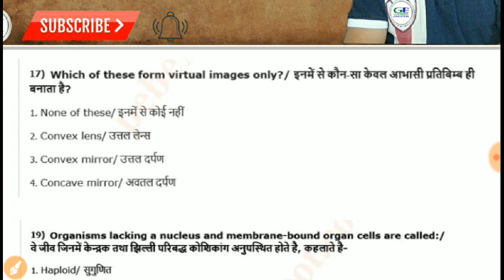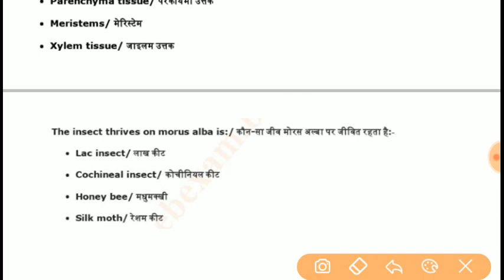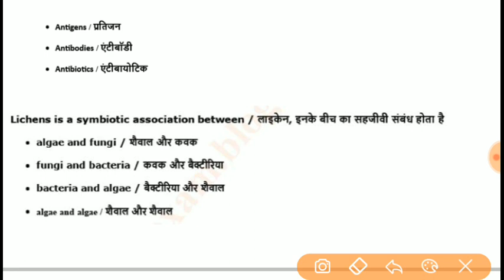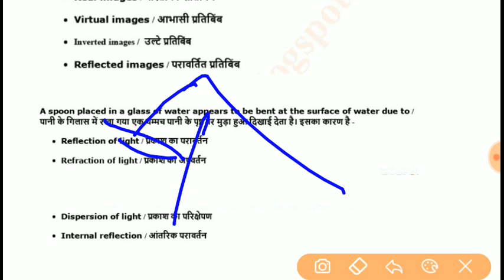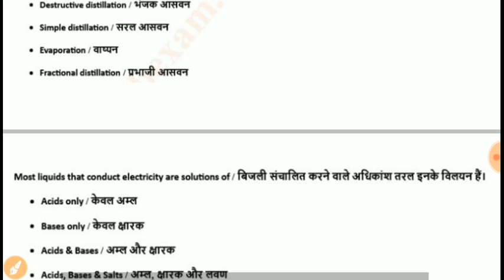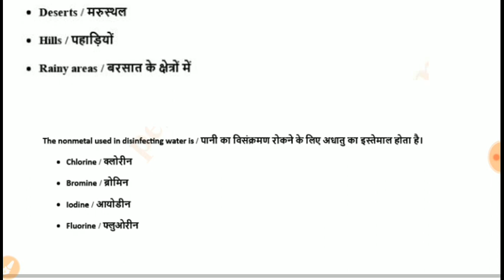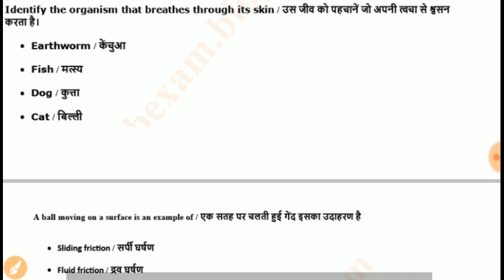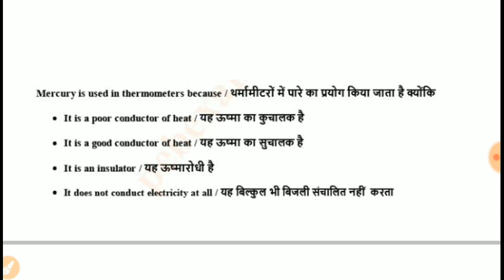Top 100 General Science MCQ for MP Jail Prahari 2020 by @GovernmentEducation mp police, si etc.